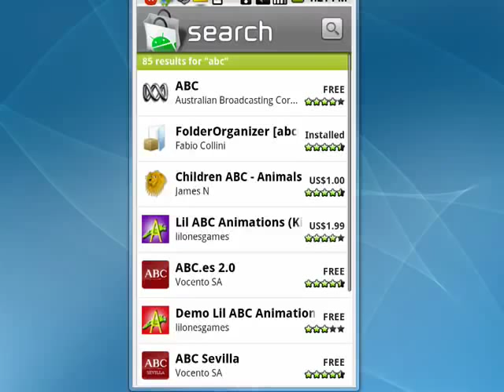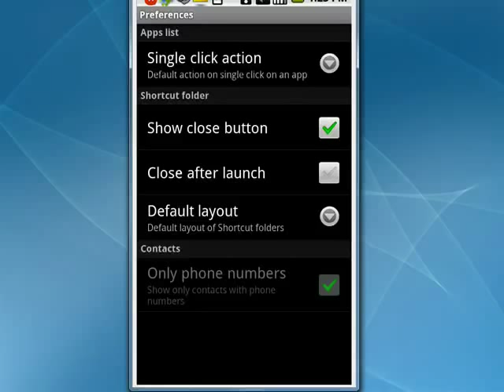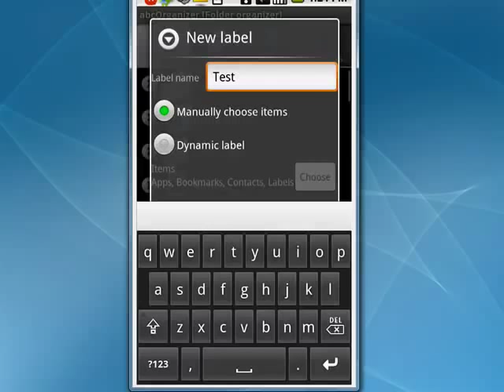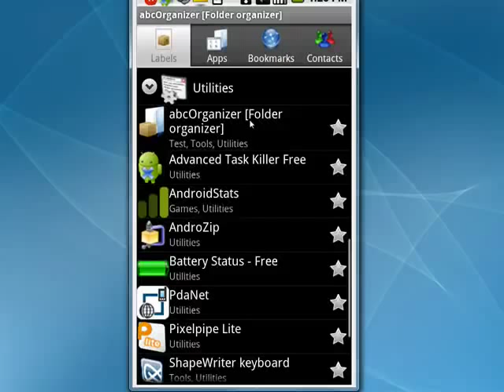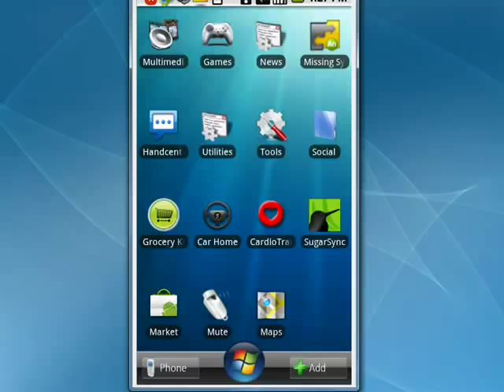How to organize your Android phone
When you start getting a lot of applications on your Android phone things might start to get a little crowded. Wish there was a way to change that and with abcOrganizer you get can organized @ butterscotch.com